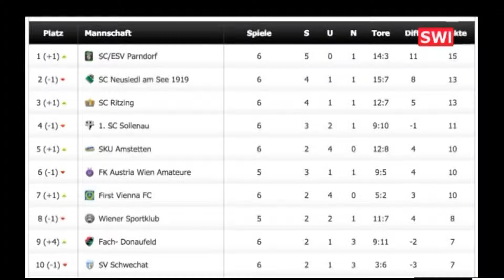SVS Fußball: SVS gegen Donaufeld